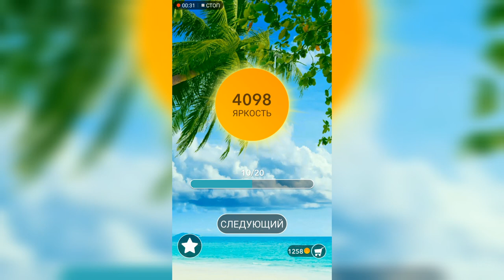Word / Слово Крест: Поиск русского кроссворда / Уровень 140